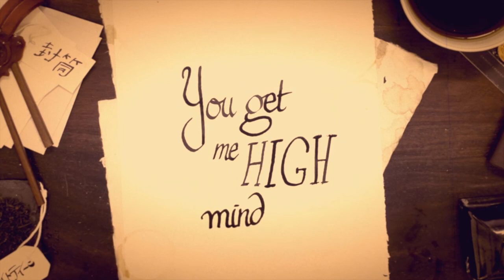Mini Movie Plane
Zweitsemester vom Campus München der MHMK haben sich im Modul Visual and Motion Design II des Studiengangs Medien- und
Kommunikationsdesign an das Thema MINI MOVIE STORYTELLING gewagt -- und kleine Video- oder Stopp Motion-Filme und Animationen zu Texten und Musik von „Gustav" und oder einem Song ihrer Wahl kreiert, illustriert mit gedruckten oder gezeichneten Typografie-Elementen auf großen Papieren, im Stil des berühmten Videos von Bob Dylans „Subterranen Homesick Blues".

Credits:
Jason Mraz: Plane
Denis Widmer